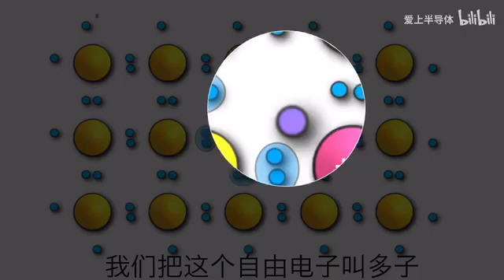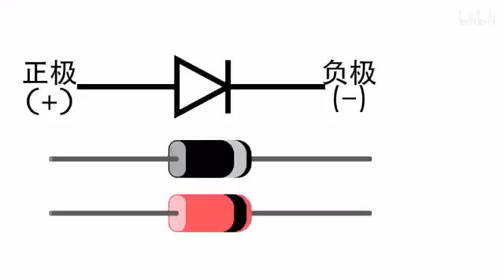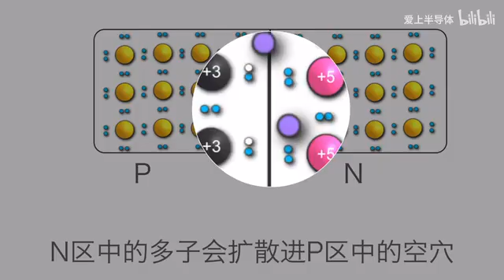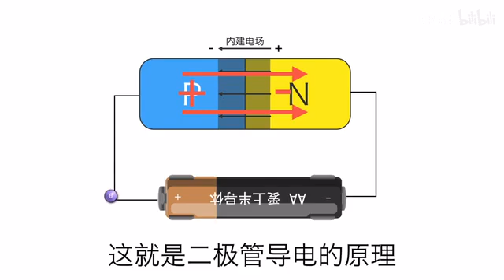Semiconductor conductivity principle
Eastech specializes in one-stop services for electronic components, IC chips, PCBs/PCBA, SMT/DIP, and OEM/ODM solutions. We offer 100% new and original products with fast delivery directly from first-hand sources. Additionally, we assist customers with collecting of goods and handling payments on their behalf. Our dedicated professional service team ensures excellent pre-sales and after-sales support.